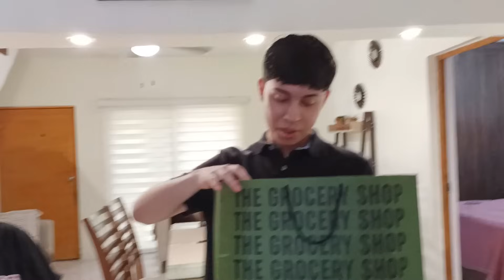PROBAMOS LAS *PAPITAS* MÁS *PICOSAS*❤️‍🔥DEL MUNDO🌎 CASI ME AHOGÓ CON UNA (MIRALO HASTA EL FINAL)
LLEGAMOS A LOS 500K PARA EL DIA VIERNES?🤔